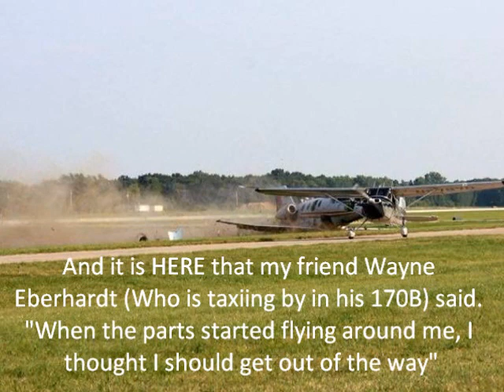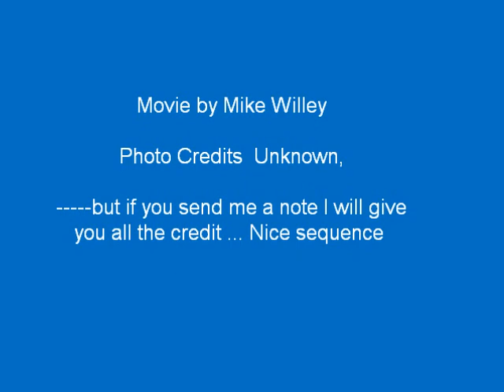Jack Roush & Cessna 170's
OSHKOSH 2010